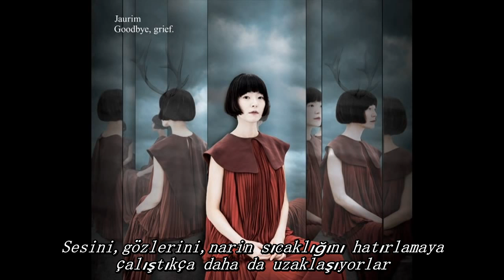Jaurim -- Twenty five, Twenty one "Türkçe Altyazılı"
İstek~